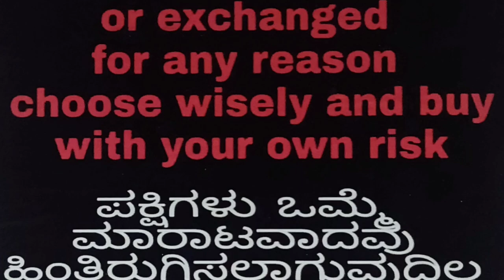ಎಲ್ಲಾ ವೀಡಿಯೊಗಳನ್ನು ನೋಡಲು ಈಗ SUBSCRIBE ಕ್ಲಿಕ್ ಮಾಡಿ , SUBSCRIBE to see all videos